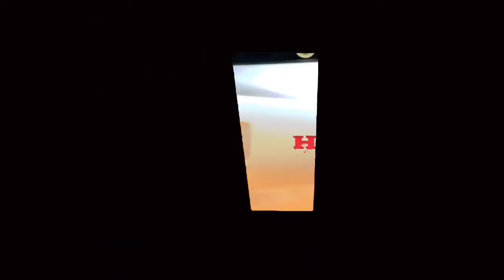SUNDAY MORNING RIDE ALL BIKE SERANG PRATIN PURBALINGGA, MOTOVLOG HONDA BEAT 110cc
Sunmori lagi nih boy… semoga kalian terhibur dengan konten recehku ini ,selamat menonton dan jangan di skip ya
Peralatan yang saya Gunakan:
Hp : Iphone X
App Editing : Kine Master Pro
Pengatur Chanel : Yt Studio dan chrome